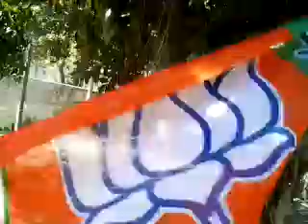Modi ki lahar..chak de india....with kakka ji